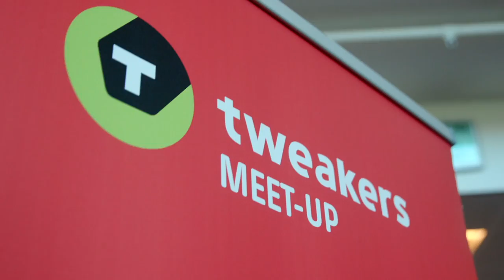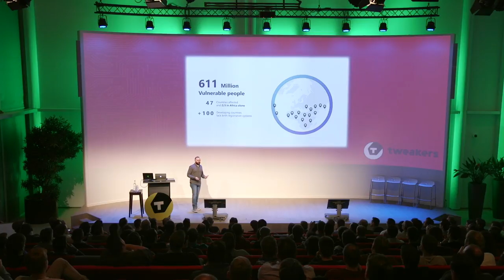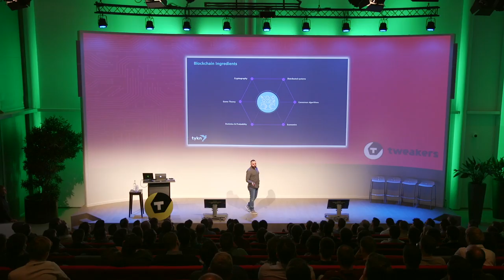Meet-up Blockchain Tey el-Rjula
Bekijk hier de talk van Tey el-Rjula